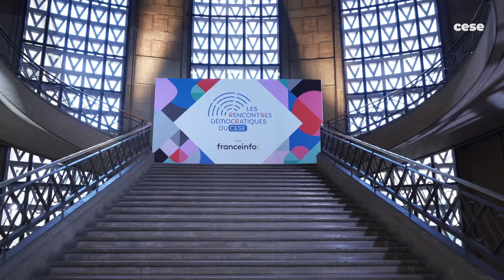Fabien Roussel - Rencontres démocratiques du CESE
Fabien Roussel revient sur sa participation aux Rencontres démocratiques du CESE.
Depuis l’hémicycle du Conseil économique, social et environnemental et en direct sur franceinfo, chacun des candidats participants s’exprime devant les membres du CESE et répond à leurs questions pendant 45 minutes en direct.
Partant du double constat d’une fatigue démocratique exprimée toujours plus fortement par la montée de l’abstention, des tensions et de la défiance, et d’une aspiration des citoyens à de nouvelles formes de participation, le CESE et franceinfo, chaîne 27 à la télévision, invitent les candidats à l’élection présidentielle à exposer leurs projets et propositions sur la question démocratique.

Parmi les thèmes  abordés : le fonctionnement des institutions, la place du dialogue social, de la société civile, de la participation citoyenne…